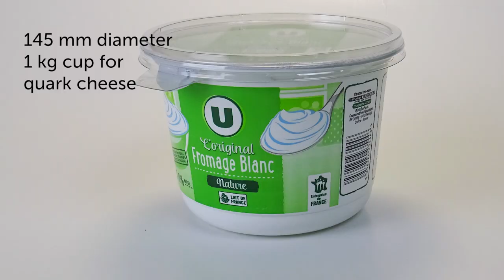High flexibility Fill-Seal line - 3 cup diameter - 75, 95 and 145mm